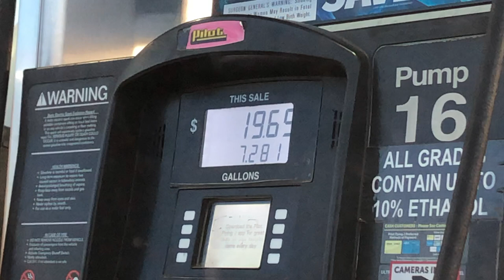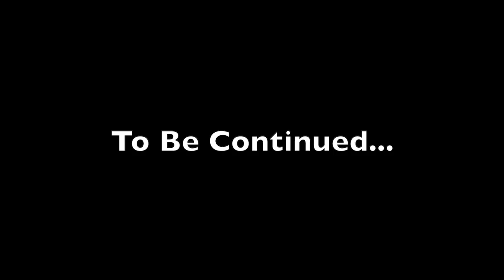Bathroom & WiFi Solution of Car Life | Living in My Car ep 49